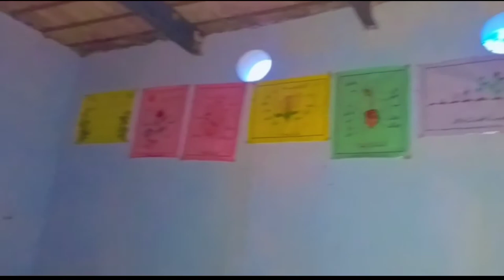Suprior English public School Jaffarabad balochistan Near Cadet college Jaffarabad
Meri Bachpan ki yadein
i miss You All friends And my All best Teachers😥